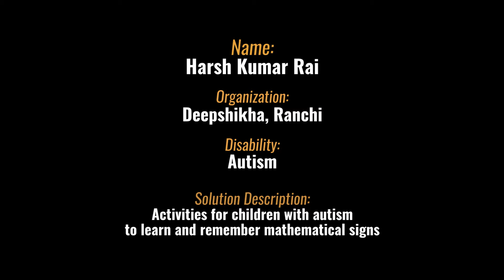Activity to learn and remember mathematical signs| Break Free Solutions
Harsh Kumar Rai a person with autism has been taught mathematical signs by using homemade cardboard signs. Harsh was made to touch the cavity to understand the signs like plus and minus.

Earlier he was having difficulty in remembering the signs but after doing this activity he can identify the signs from his book as well as on the calculator.

This solution video featuring Harsh Kumar was shared by Deepshikha Ranchi